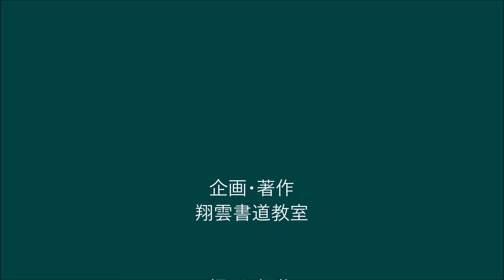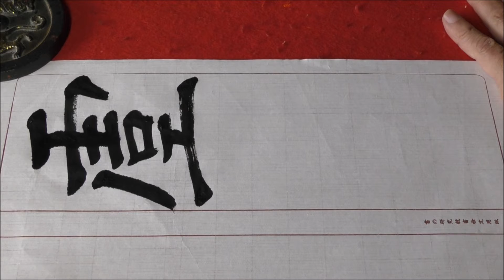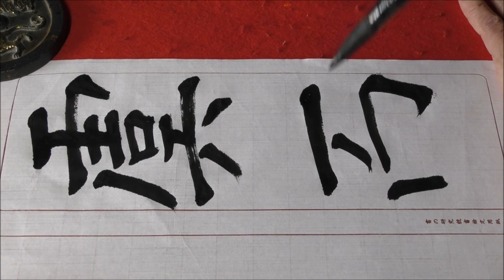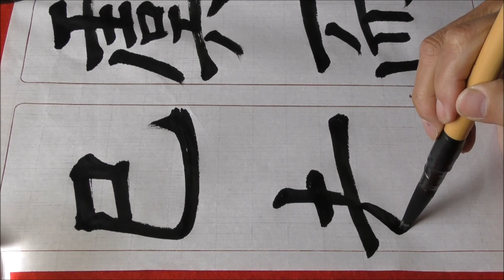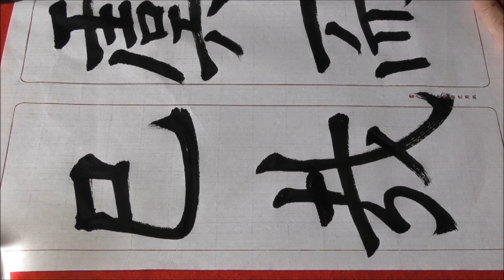孟法師碑（虞而巳哉）